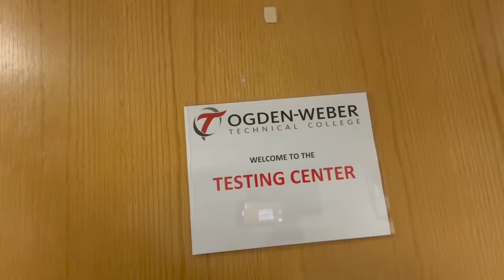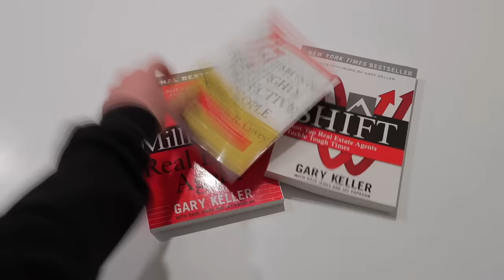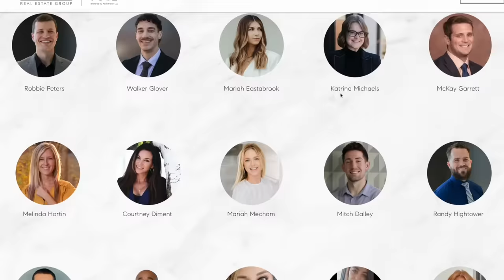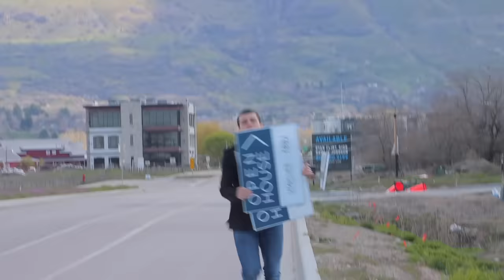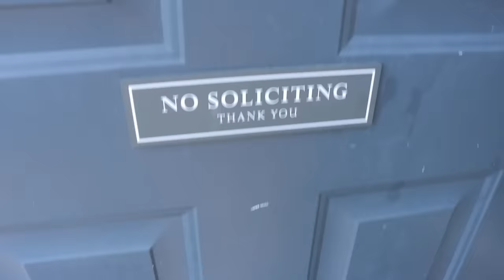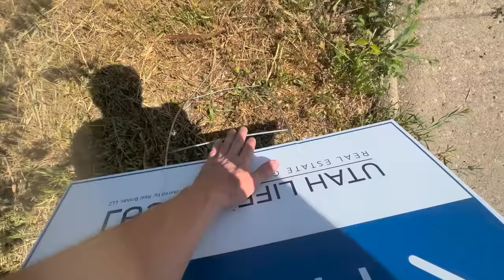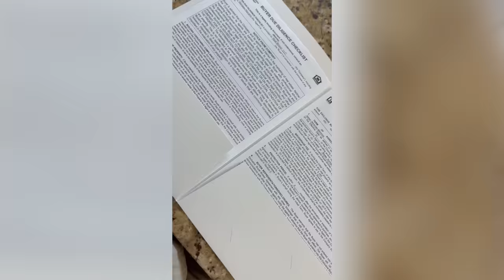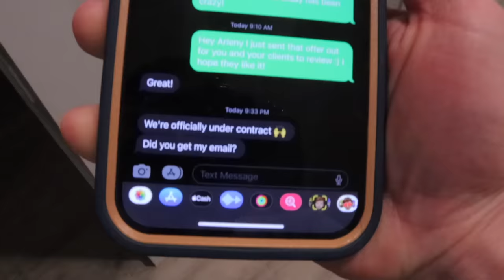The Raw Truth: Becoming a Real Estate Agent and Selling 4 Homes in 90 Days.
Follow my amazing mentor Robbie on Instagram!

Full Disclosure - I reenacted my cold calls and door knocking but these events actually happened!